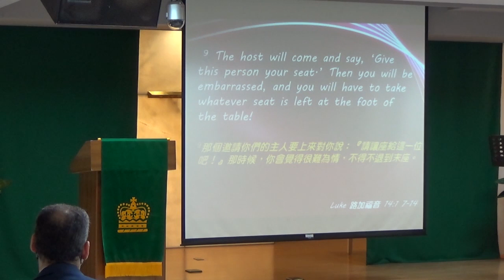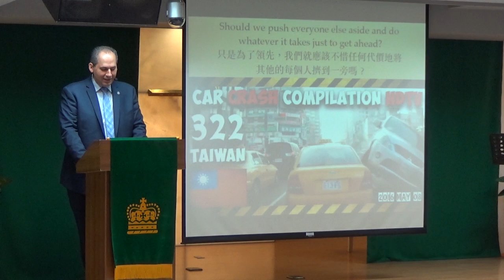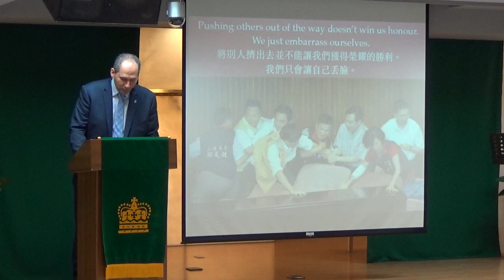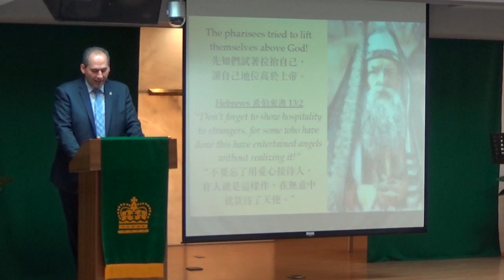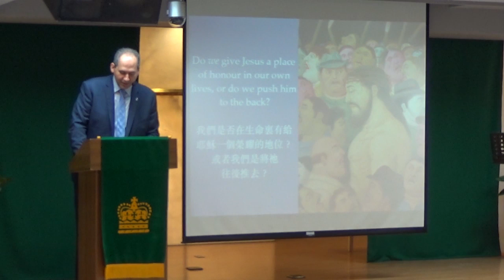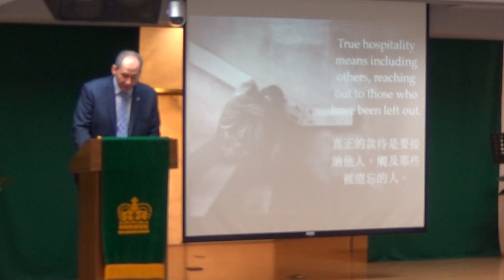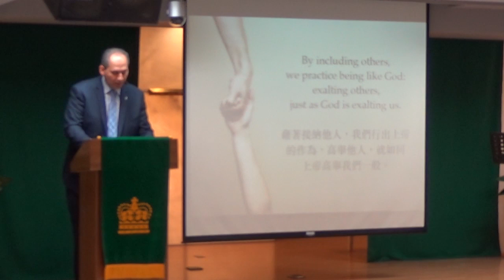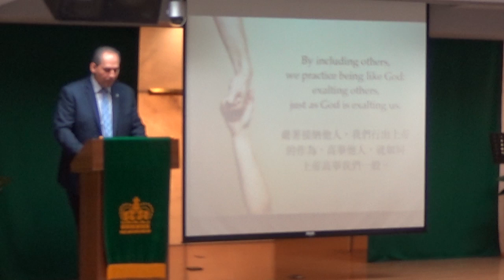2016/08/28 “Not just raised; exalted!” (Luke 14:1, 7–14)